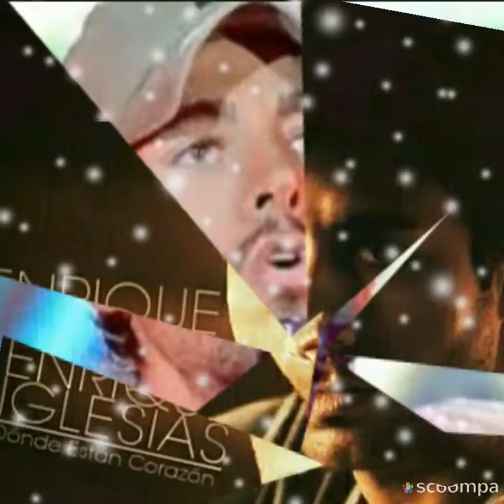Por amarte - Enrique Iglesias (por sergius tjbcmx)